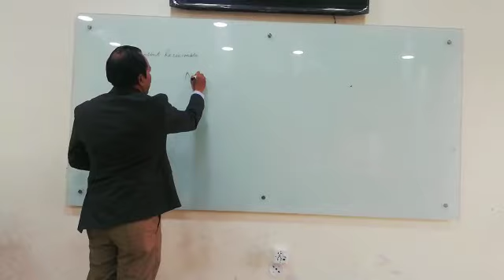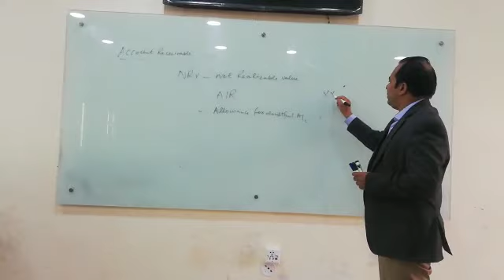Account Receivable/Debtors Lectures Series - 1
William Haka/Meigs & Meigs 17 Edition Financial Assets
Financial Accounting
Notes Receivable
Accounts Receivable
numerical questions
cost Accounting
management accounting
Receivables
Debtors
Net Realizable Value (NRV)
Bad Debts
Allowance for doubtful Accounts
Contra Assets
General Entries
Adjusting entries
rules for investment
practical questions
LCM rule
Deviation from historical cost principle
university of Okara
Department of Management Sciences
Commerce
Banking & Finance
Financial Statement Analysis
Notes to the Accounts
Supporting Computations